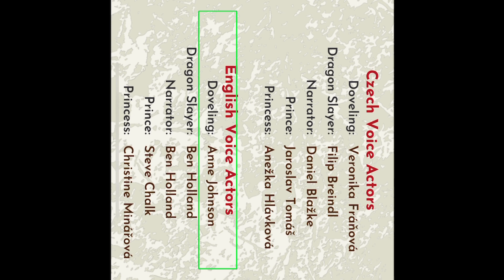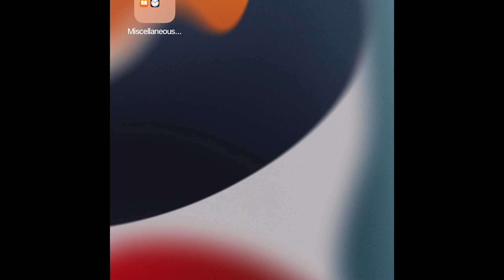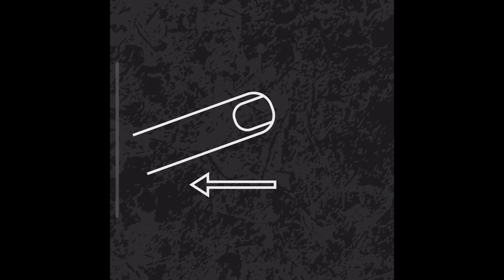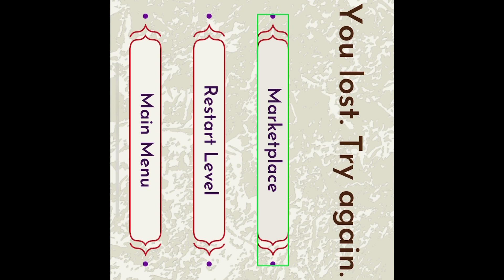To The Dragon Cave! World Premiere, First Listen!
To The Dragon Cave!
Blind friendly, Audio Shooter.
Action game.
Fully Accessible to the Blind and Visually Diverse!
Reviewed by Newdeath Gaming.

DEVELOPER, Artwork, Kikiriki Games s.r.o.